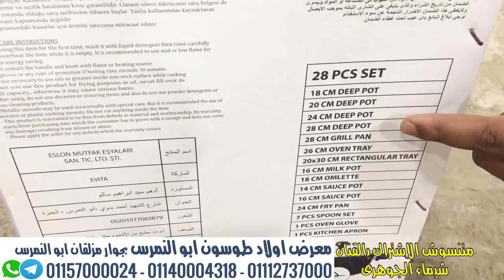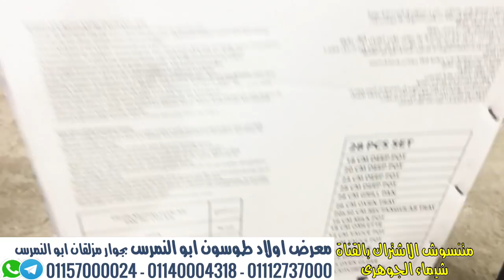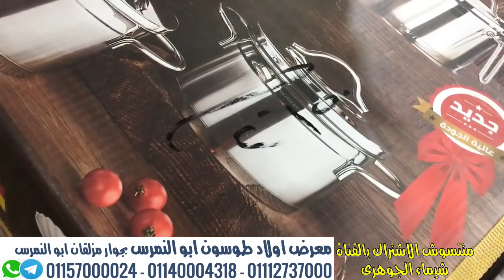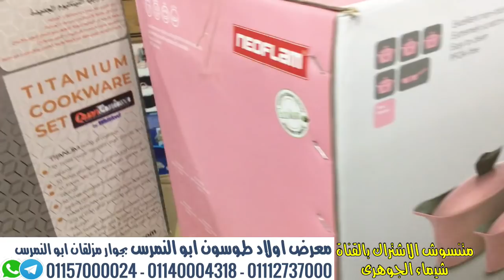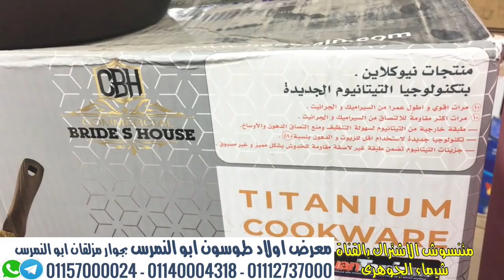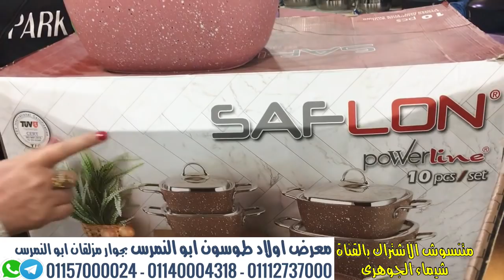ابو النمرس اكبر تشكيل حلل اصلى و عروض قوية للعرائس و هدايا عيد الام و شحن مجانى لكل المحافظات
اسعار اطقم حلل الجرانيت 2021 كورى طقم جرانيت سافلون الاصلى اطقم حلل استانلس اطقم حلل نيوكلاين جرانيت سافلون اطقم حلل سيراميك حلل كوركوماز طقم جرانيت سافلون مربع استانلس زهران الاصلى اطقم بونيرا تركى حلل k&i كورى هدايا عيد الام بـ ارخص سعر فى مصر ابو النمرس للادوات المنزلية
معرض اولاد طوسون للادوات المنزلية ابوالنمرس
العنوان : ابو النمرس بعد المزلقان 10 دقائق من محطة مترو المنيب الجيزة
موبايل
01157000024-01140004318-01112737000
التليجرام